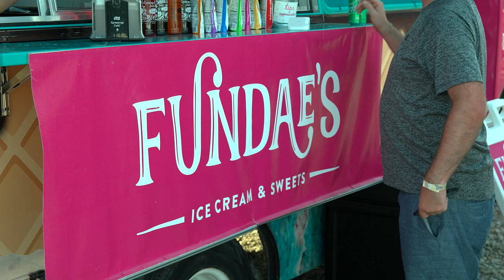Speedway Update - West Indy Art & Music Festival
Tammy Smith, Director of Speedway Parks and Recreation, takes a moment to update the public about the upcoming West Indy Art and Music Festival.